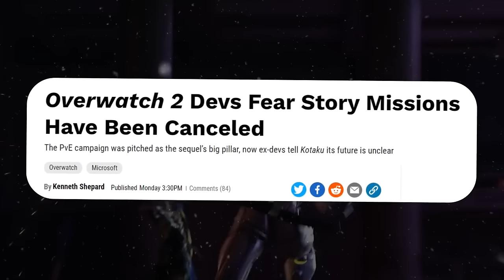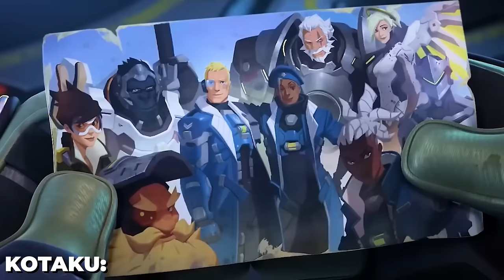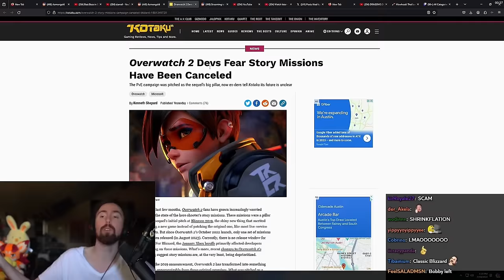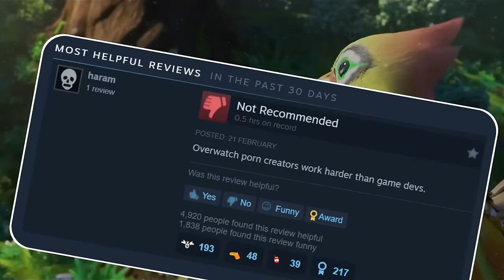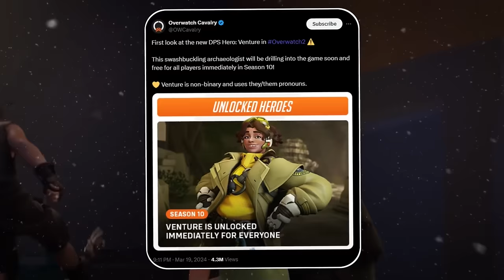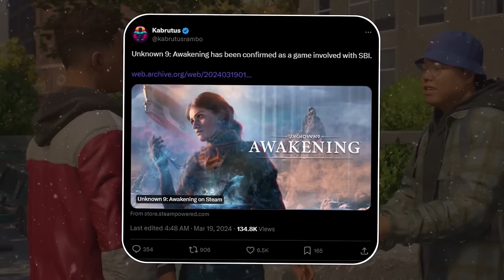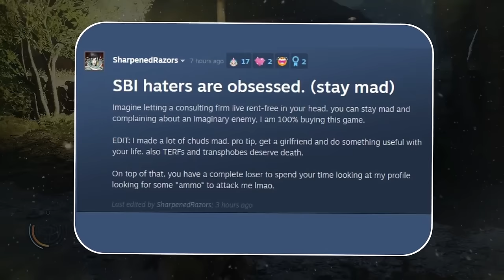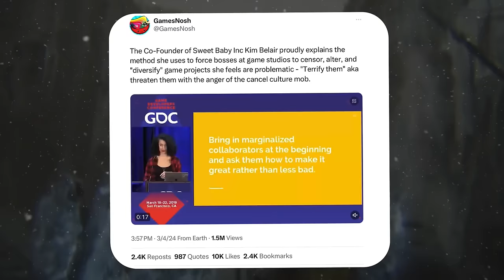Asmongold EXPOSES Blizzard as Overwatch Implodes + Sweet Baby Panick as Gamergate 2 gets Insane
Asmongold & Fans Slam Blizzard for Ruining Overwatch 2! Sweet Baby Inc gets Exposed for Infiltrating Japanese Games!